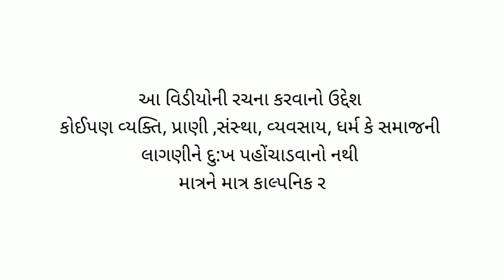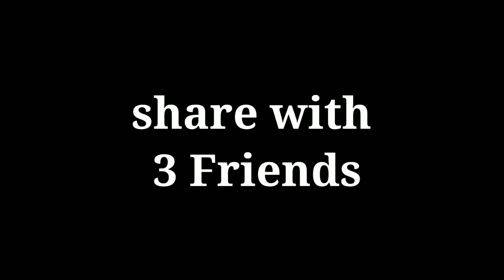સત્ય પ્રસંગ: અમિતાભ બચ્ચનની વિમાનમાં મુસાફરી ||Dhaval J. Maheta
આ વિડીયોની રચના કરવાનો ઉદ્દેશ
કોઈપણ વ્યક્તિ, પ્રાણી ,સંસ્થા, વ્યવસાય, ધર્મ કે સમાજની
લાગણીને દુ:ખ પહોંચાડવાનો નથી
માત્રને માત્ર કાલ્પનિક રીતે  રચિત  છે.
- Dhaval J. Maheta

રામ અને શ્યામ વચ્ચેના વેપાર ની વાત ||કર્મ|| ||Part- 1||

શા માટે શિક્ષક દિવસની ઉજવણી 5 September પર કરવામાં આવે છે?? || મારી વાત || ||Dhaval J. Maheta||